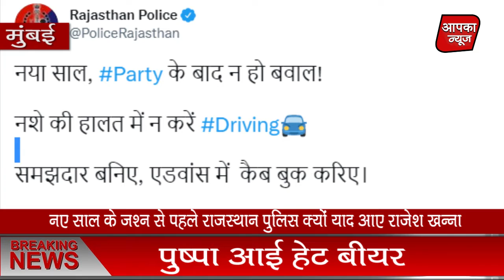नए साल के जश्न से पहले राजस्थान पुलिस क्यों याद आए राजेश खन्ना,